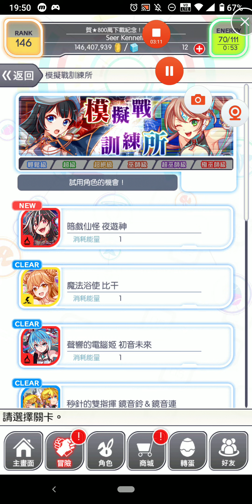Crash Fever #1651 冒險 活動冒險 試用角色的機會！ 模擬戰訓練所 魔法欲使 比干 單人遊玩 + 暗戲仙怪 夜遊神 單人遊玩